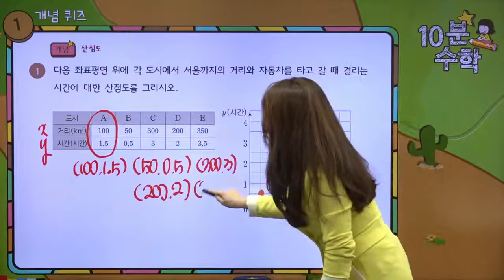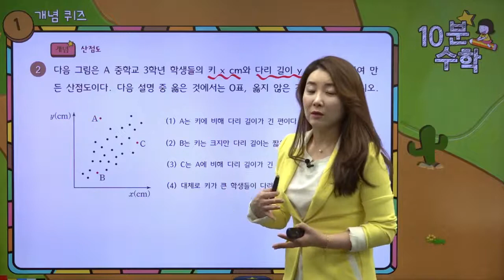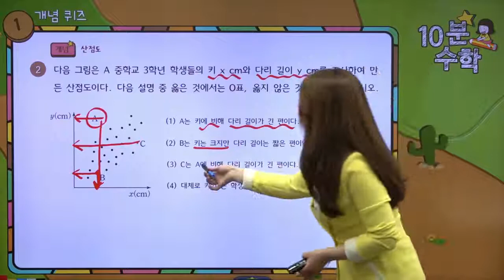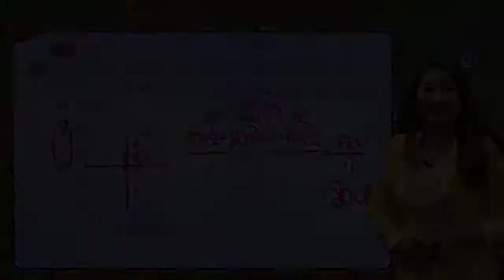[달음이 달자와 함께하는 10분 달달 수학] 산점도 | 중학수학개념끝장내기 | 중학수학공부법 | 밀크티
산점도가 무엇인지 함께 알아볼까요?